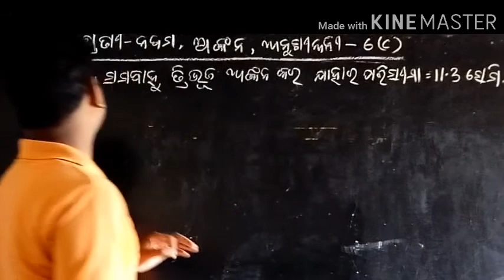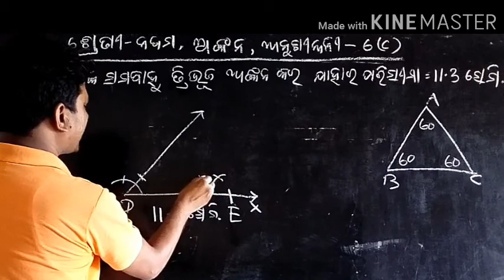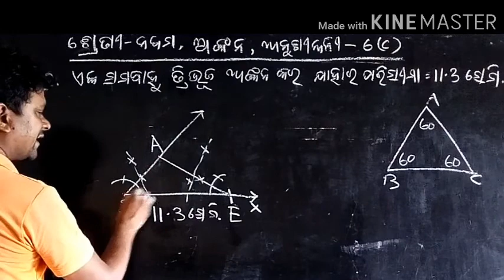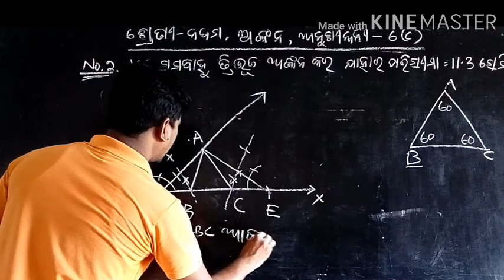Construction Exercise 6 (c) No 2 Class 9 Bseo ଅଙ୍କନ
ଅନୁଶୀଳନୀ -6(c) No 2 Class-9 Geometry